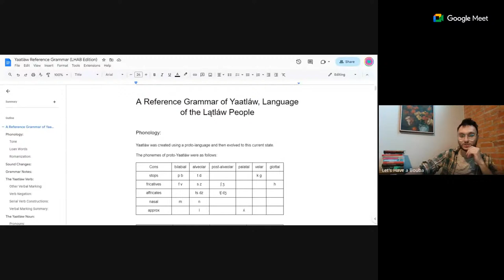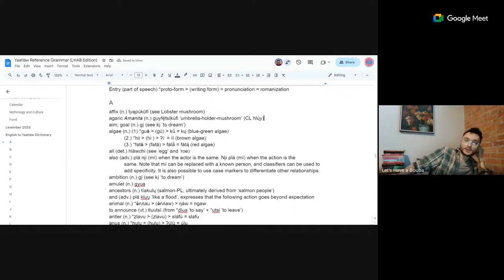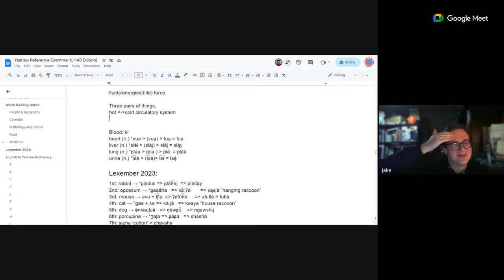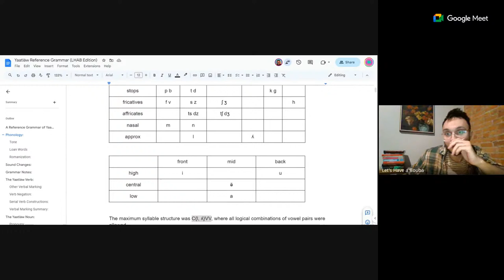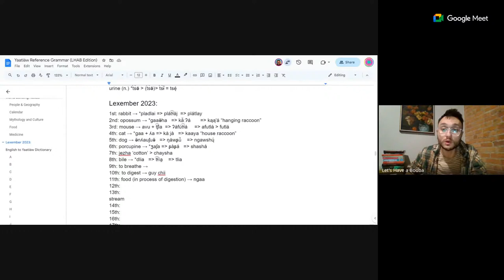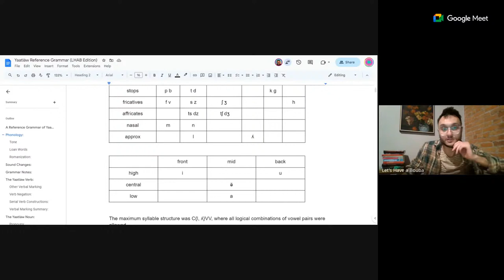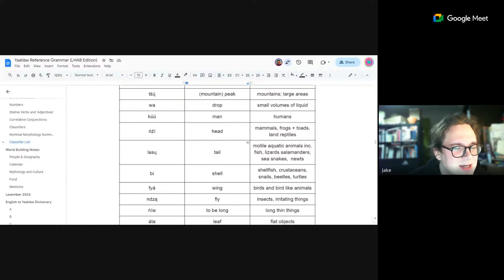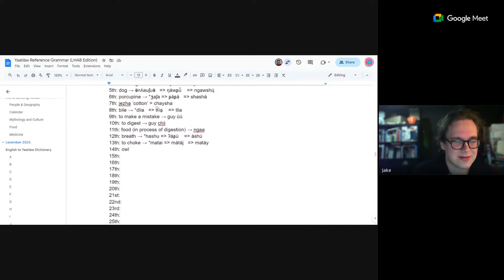Let's Have a Bouba -- Lexember 2023 Ep. 2